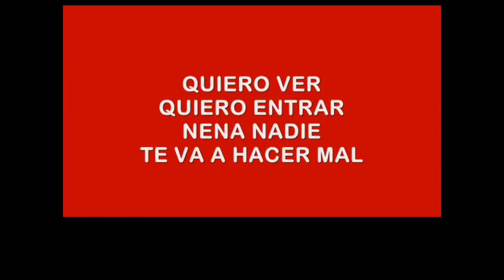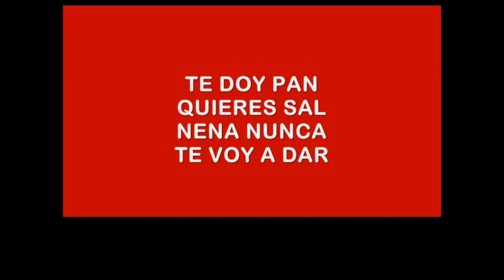Seminare Karaoke David Lebón y Diego Torres